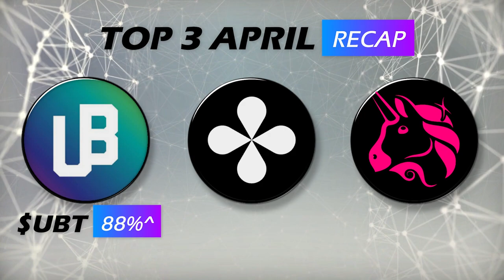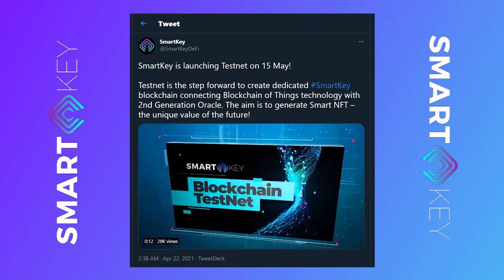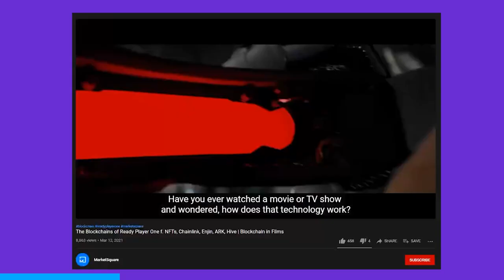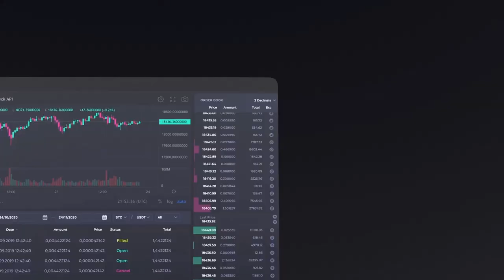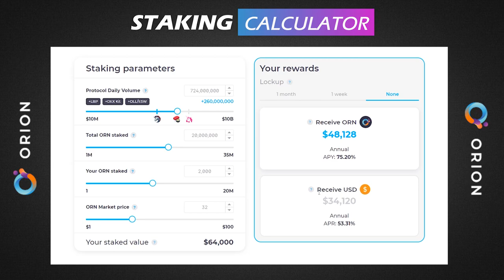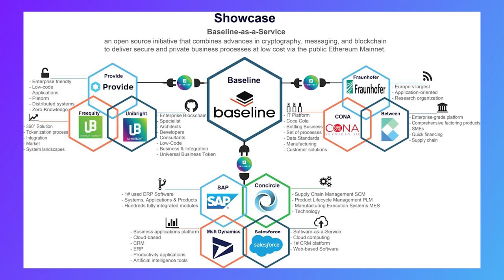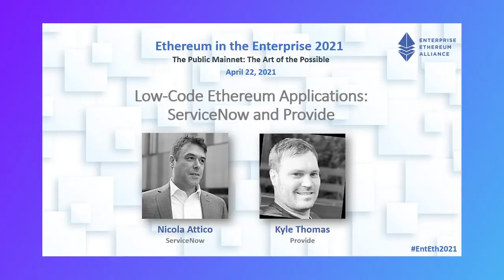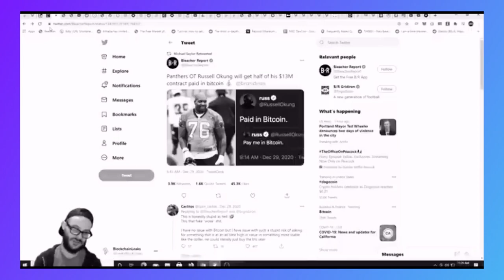Top 3 Altcoins Set to EXPLODE in MAY 2021 | Best Cryptocurrency Investments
Intro & Giveaway: (0:00)
April Altcoins Performance: (0:30)
Coin #1: (1:15)
MarketSquare: (3:52)
Coin#2: (4:28)
Coin#3: (7:33)
Outro: (11:48)

⚠BEWARE⚠ These are my ONLY methods of contact‼ ANY other contact claiming to be me is 110% a Scammer‼